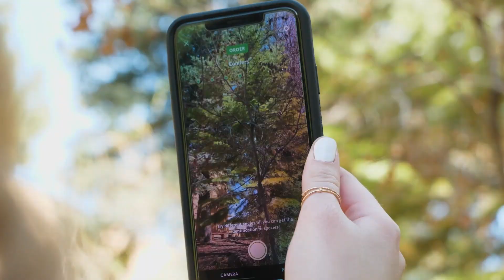Intro to GEOG 1000 with Professor Jamie Spinney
GEOG 1000 -- Professor Jamie Spinney describes how students will learn about interactions between humans, cultures, and the physical environment in introductory geography courses.